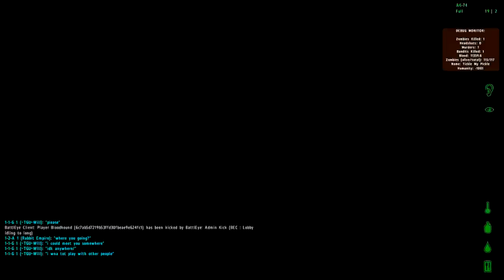Fun in DayZ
Hello. This is just come kills Toby, Dan and myself got while playing DayZ. We had a lot of fun this night. Enjoy! Also leave a rating, like if you like the video and dislike if you don;t like the video.